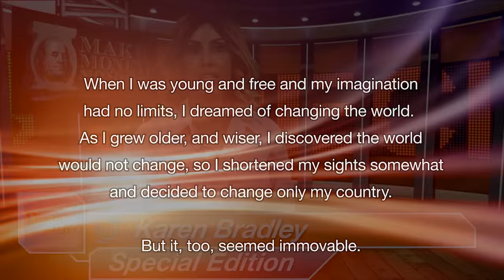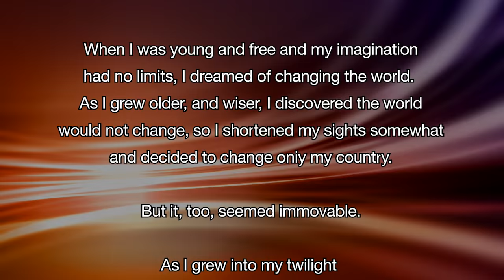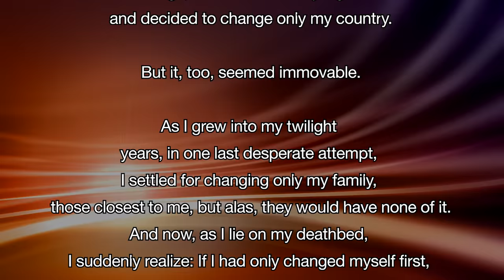Make Money Mondays With Karen Bradley - "Be The Change You Want To See"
On this Special Edition of Make Money Mondays, Dealer Synergy's President, Karen Bradley talks to Dealership Managers. Many Dealership Managers try to change the attitudes inside of their dealership, without realizing that changing attitudes is a short term achievement. Changing the paradigms of your salespeople is what will get your dealership where you want it to be and the change must start with YOU!

To visit all of our Make Money Mondays in one place

If you like Make Money Mondays, you will love Bradley On Demand